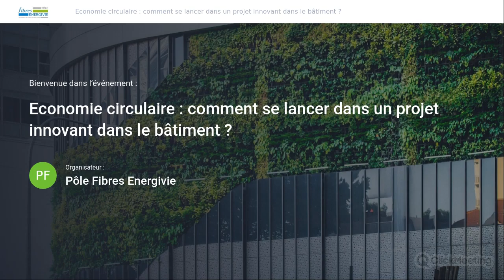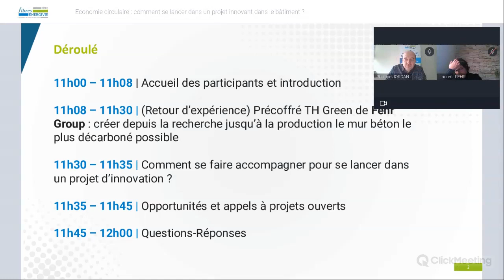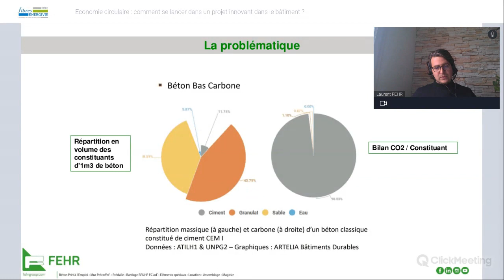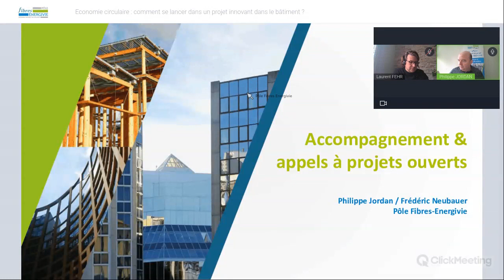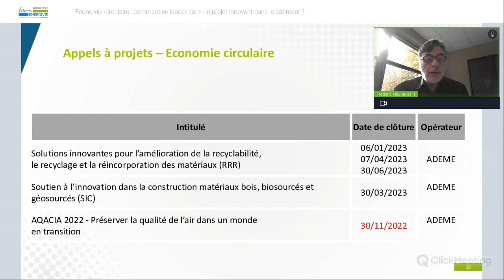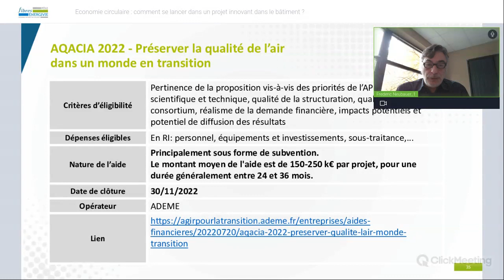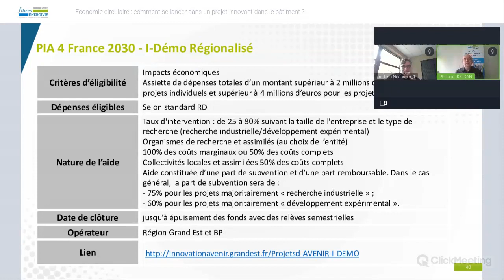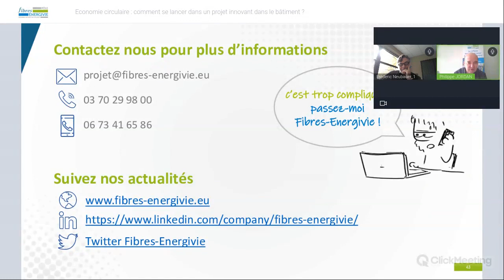Economie circulaire comment se lancer dans un projet innovant dans le bâtiment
Les projets de transition vers l’économie circulaire sont de plus en plus nombreux. A l’initiative d’acteurs industriels ou en réponse aux incitations des pouvoirs publics, le basculement du modèle de croissance vers celui d’une économie plus circulaire a des conséquences importantes sur notre façon de produire et même d'innover. Ainsi, en tant que porteur de projet vous projetez de réduire l’empreinte de votre action,  avec une double finalité environnementale et économique.

Comment se construit un projet d’innovation en économie circulaire ? Quelles sont les opportunités ouvertes pour se lancer en 2022 ? Ce sont les questions auxquelles nous répondrons lors de ce webinaire !

Objectifs du webinaire
- Découvrir un retour d’expérience concret d’un acteur industriel du bâtiment qui innove en créant un produit répondant aux enjeux de décarbonation massive
 - Identifier les opportunités et les appels à projets ouverts aux acteurs du bâtiment auxquels ils pourraient participer